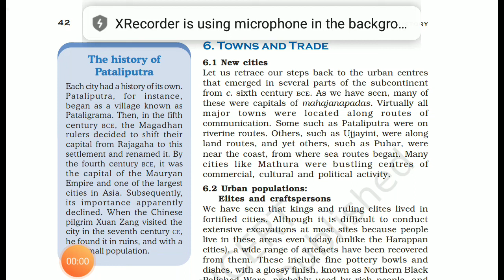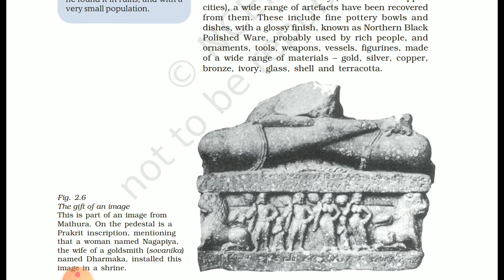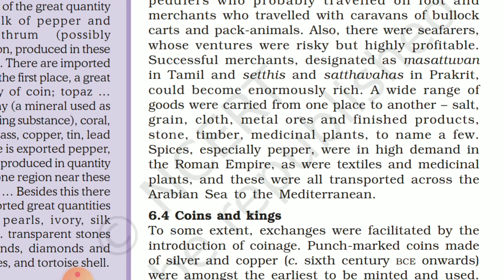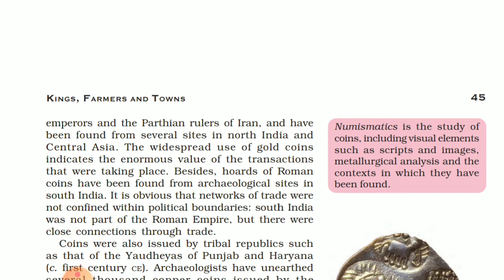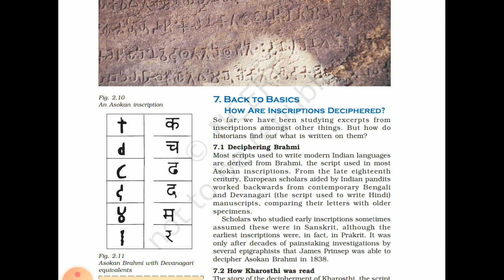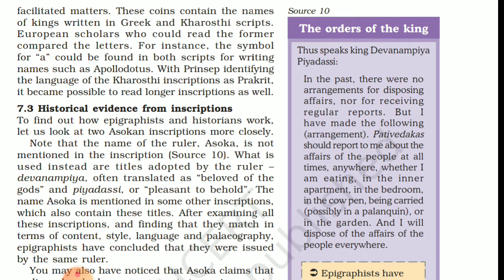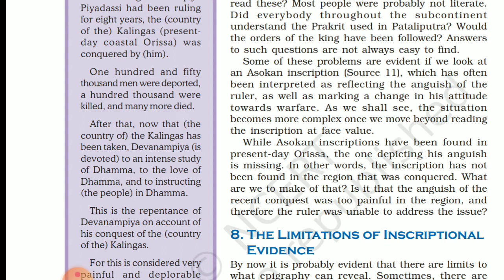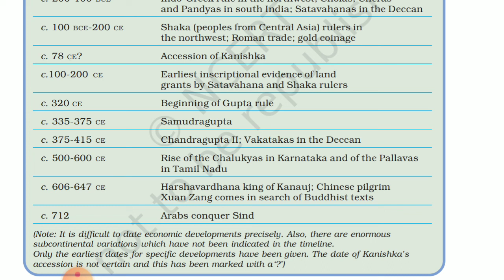# 7 indian ancient history, ncert class12, (coins and inscription) by Lekharaj sir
town and trade, brahmi and kharosthi script,